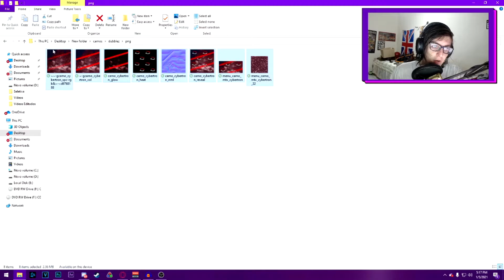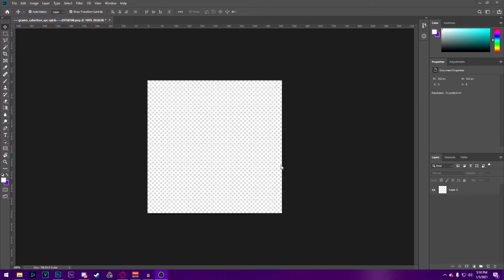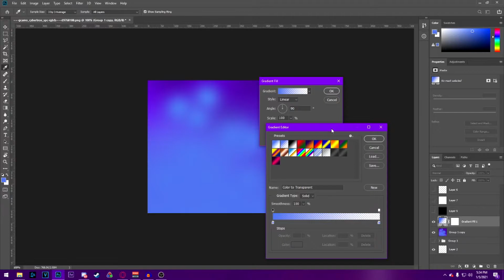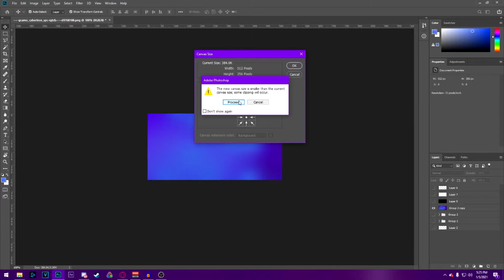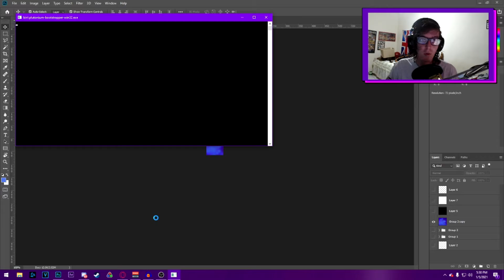Finalemente DM Ultra mas...NO BO2???? (n foi meu melhor trampo) - Call of Duty: Black Ops 2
Fala galera, beleza? Mais um vídeo de custom camo no Black Ops 2 Plutonium hoje trazendo uma das mais novas camuflagens ultimates do call of duty, a Dark Matter Ultra.